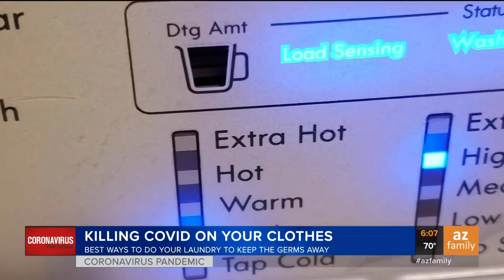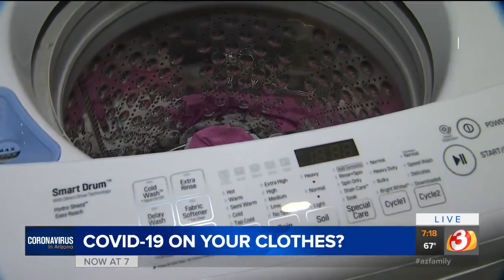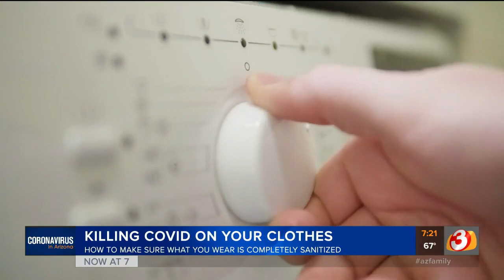How to kill COVID-19 on your clothes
Are you washing your clothes the right way during the COVID-19 crisis? We talk to the experts.